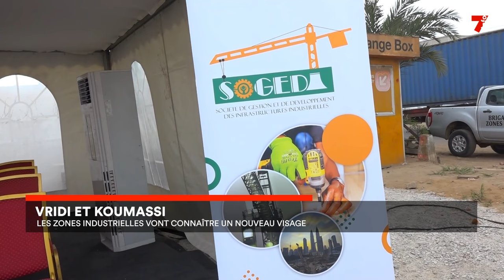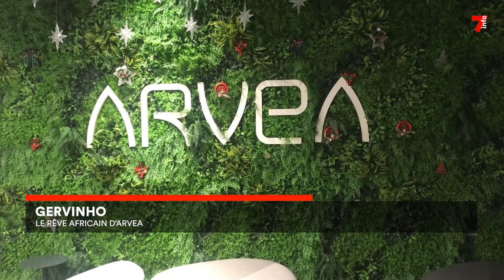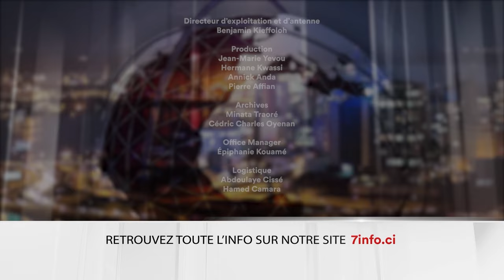Le 7 minutes du 3 janvier 2024 (édition du 6h)